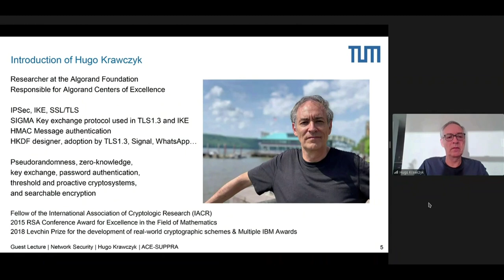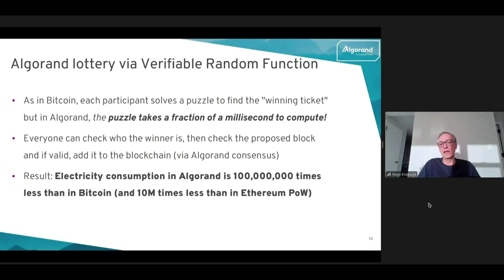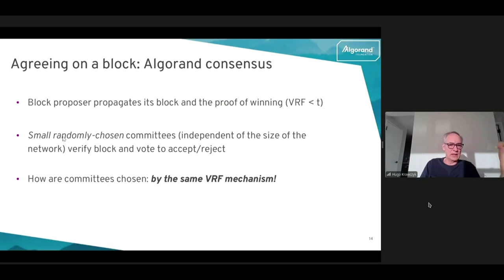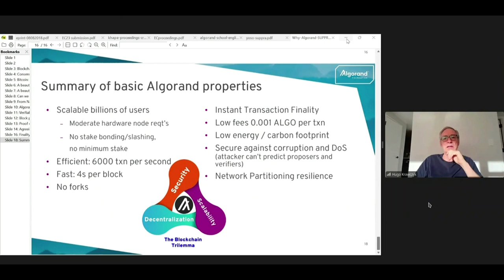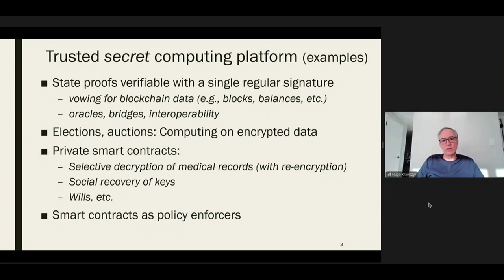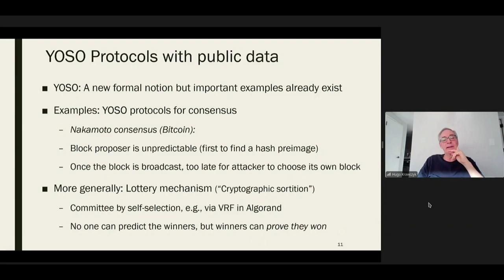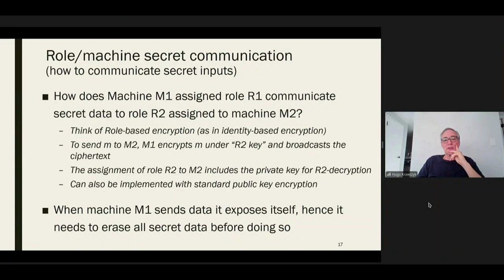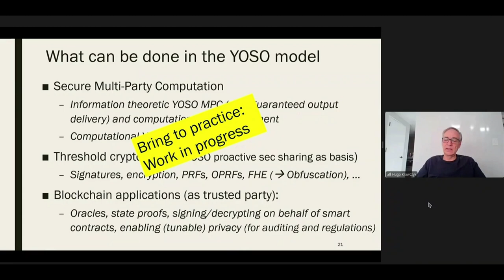Guest Lecture of Hugo Krawczyk - Can a Public Blockchain Keep a Secret?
Guest lecture given by Hugo Krawczyk as a part of the Network Security (IN2101) at the Technical University of Munich.

As a part of the lecture Hugo introduces the Algorand consensus mechanism and later on dives into the You-Only-Speak-Once (YOSO) computation model on blockchains.

The talk is a part of the Algorand Center of Excellence Program (ACE-SUPPRA).
Hosted by the PI: Prof. Dr.-Ing. Georg Carle and his team.

Chapters:
00:00 An introduction of Hugo and ACE program
01:50 Hugo starts his talk
03:10 Presentation structure
04:00 Why Algorand - Conceptual Introduction
34:45 YOSO: Private computing on public blockchains
01:08:00 What can YOSO be used for